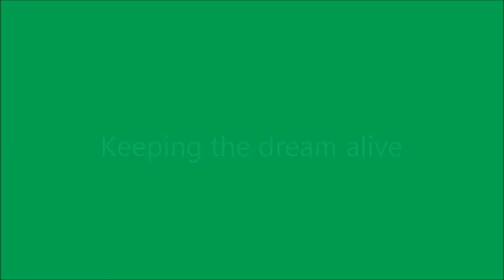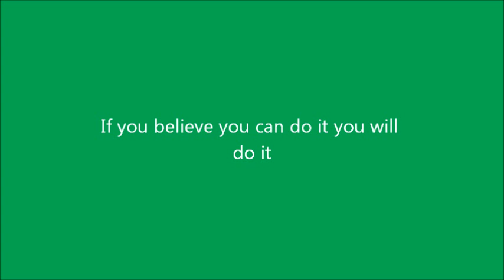Keeping the dream alive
Clonmel Celtic FAI Junior Cup 2014/15